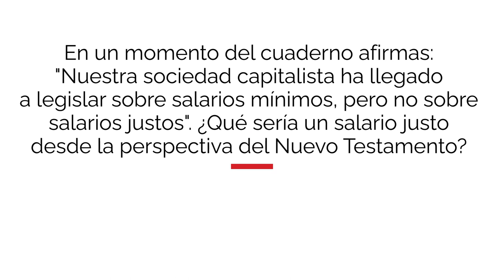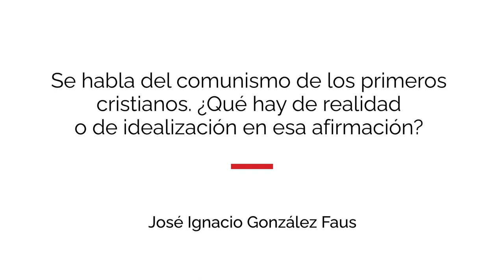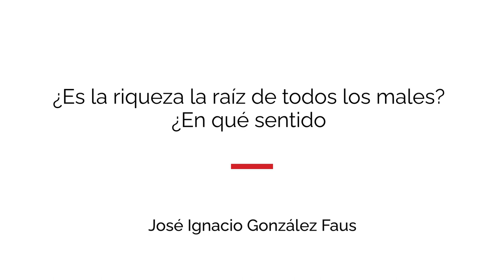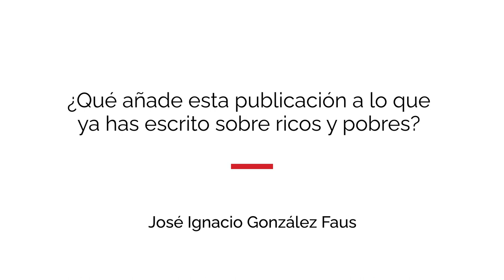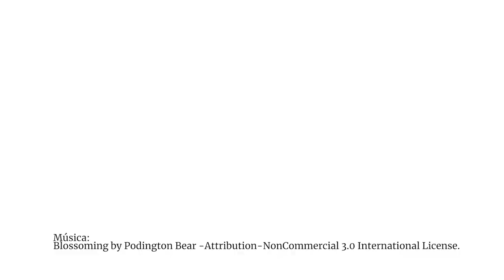Entrevista con José. I. González Faus: «Ricos y pobres en el Nuevo Testamento»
En esta entrevista, el teólogo José I. Gonzáez Faus, presenta el Cuaderno CJ Nº 234, «Ricos y pobres en el Nuevo Testamento».

Este cuaderno se ha escrito con el objetivo de completar el tratamiento del tema indicado en el título y que el autor ya ha ido tratando a lo largo de los años en diversas publicaciones como el libro Vicarios de Cristo: los pobres donde hacía un recorrido por toda la tradición cristiana desde el s. I al XX. Aquí se centra en el Nuevo Testamento (excluyendo los evangelios), y sobre todo en aquellos escritos que más referencia hacen a esta cuestión. Sin ser un tema muy presente en el Nuevo Testamento, quizás porqué se dé por supuesto, los textos pueden seguir siendo inspiradores a aquellos lectores que busquen una visión alternativa de aquello que la riqueza y la pobreza significan para nuestra cultura y nuestro mundo.